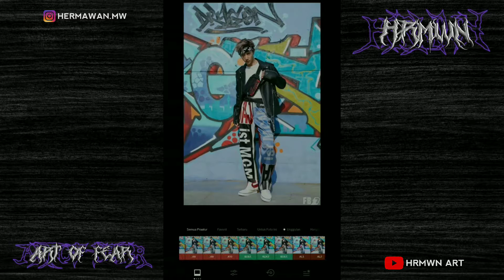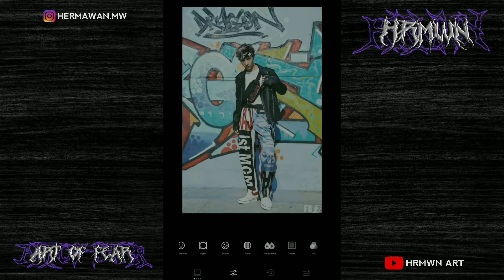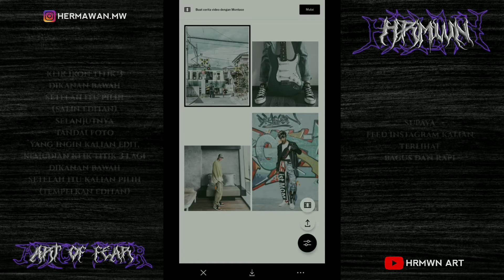Tutorial Edit Foto Filter Kodak Portra 400 Menggunakan VSCO X Fullpack | Preset VSCO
Dalam video ini, saya akan menunjukkan kepada anda cara mengedit filter kodak portra 400 (Film Tone) menggunakan VSCO X Fullpack.

Jika anda adalah penonton baru di saluran ini, harap tonton videonya sampai selesai dan pahami step by stepnya supaya anda tidak salah dalam mengedit.
Saya akan sangat menghargai jika anda memberikan komentar singkat :)

Catatan : Terkadang preset tidak berfungsi pada setiap foto, jadi coba edit beberapa pengaturan secara manual untuk mendapatkan hasil yang lebih baik pada foto anda.
Selamat mencoba ;)
*) Semua gambar yang ditampilkan di video, milik pemiliknya masing-masing. Semua foto hanya untuk tujuan ilustrasi.